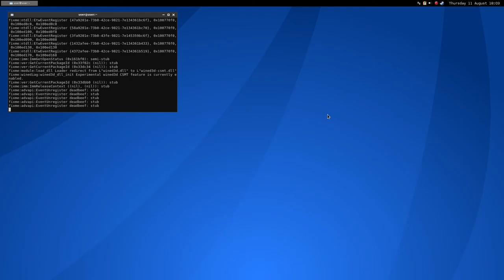How to Survive ·· Linux Gameplay with Wine